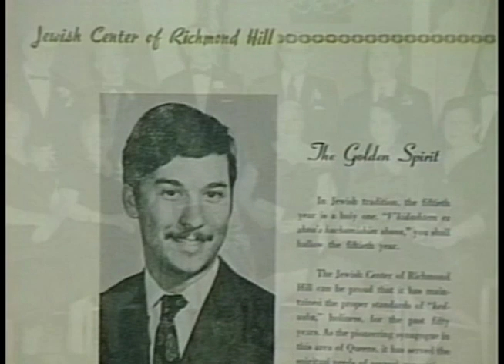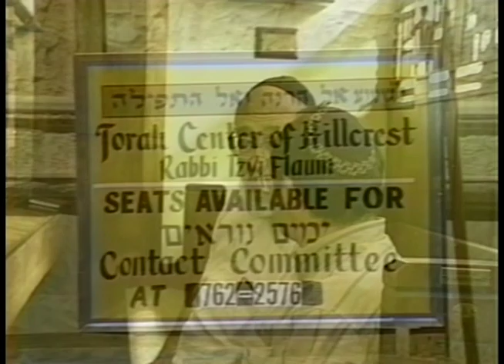Cycles - Lenny Solomon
This 1990 Video explores the concept of Neighborhoods and Synagogues thriving and then disappearing only to be replaced by other communities and other Synagogues.  The song Cycles talks about the neighborhood of Richmond Hill in Queens where Lenny Solomon was the last Chazan on Rosh Hashana/Yom Kippur and actually closed the Shul!  The Shul filmed however is Kew Gardens Synagogue which is still thriving!